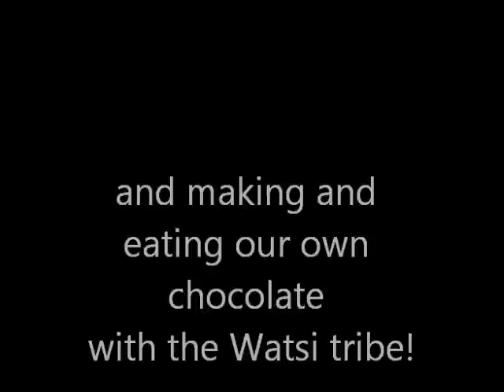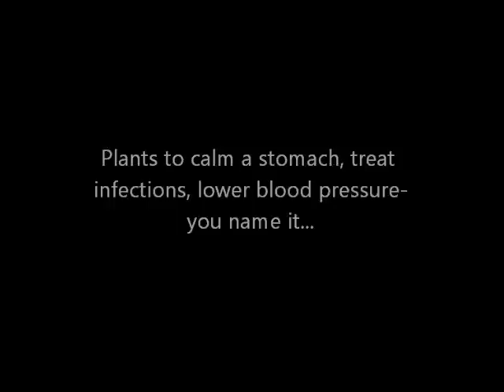ATEC Tour - Tour guide Junior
Our tour in Costa Rica's Caribbean south - from PuertoViejo - with ATEC a local organisation aiming to preserve local culture and the environment.